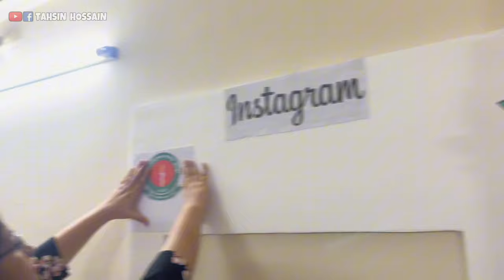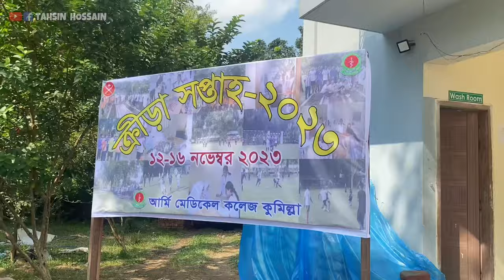Army Medical College Cumilla || Sports Week 2023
Assalamualikum everyone.

This video is a short memory of Sports Week 2023 ,Army Medical College Cumilla.

I hope you like the video and enjoyed it.